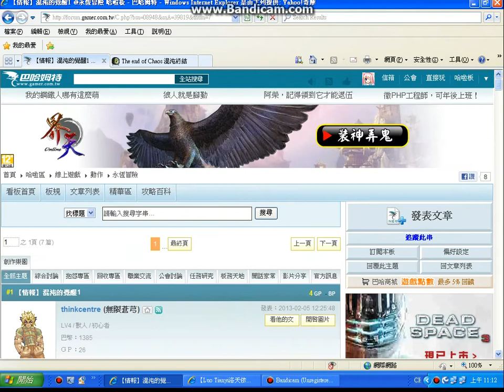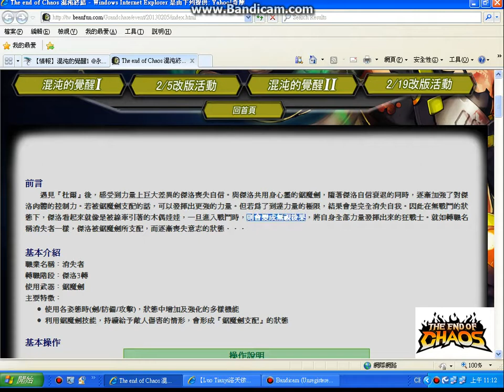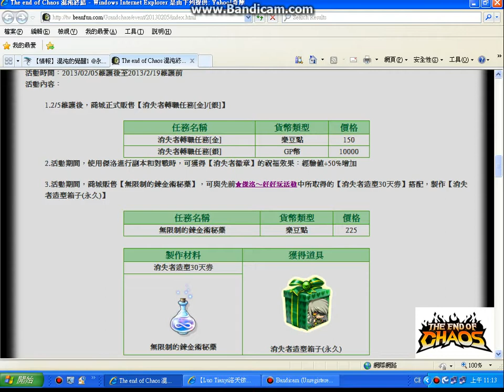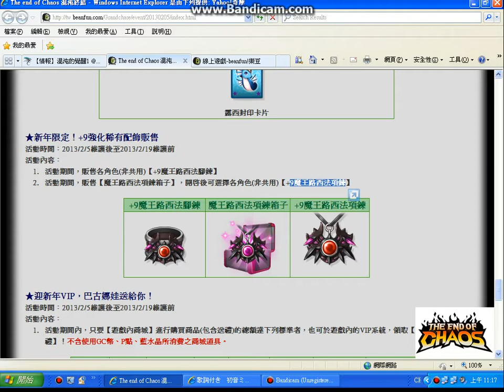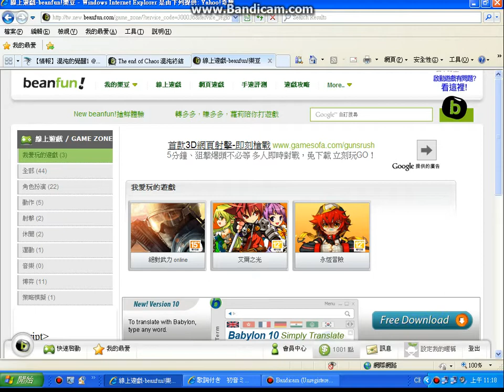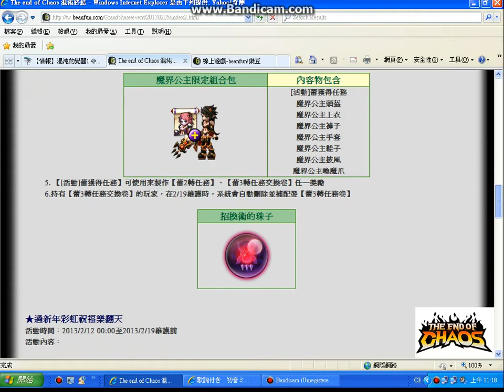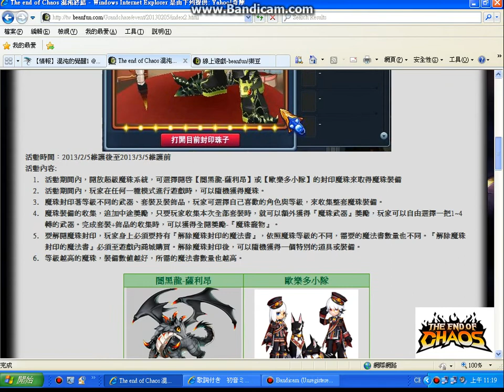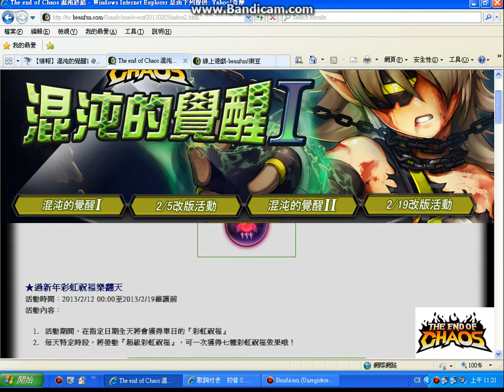夢晴解說 挖 第一次網頁耶